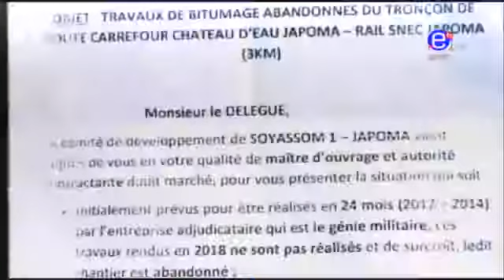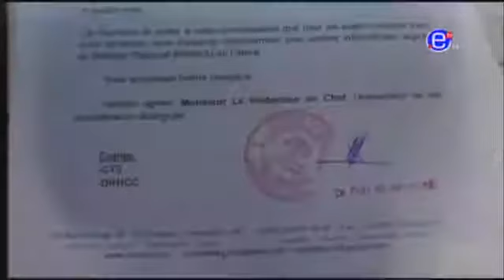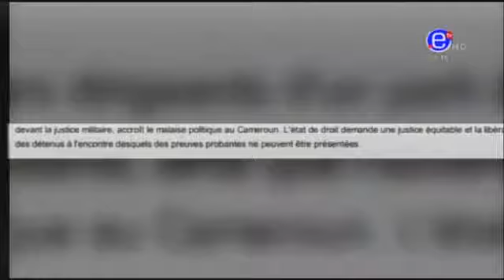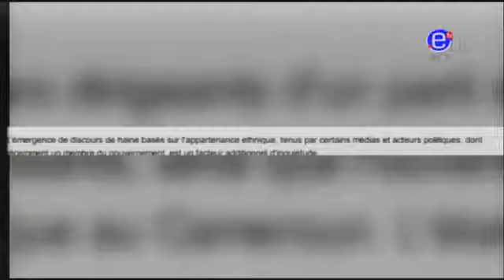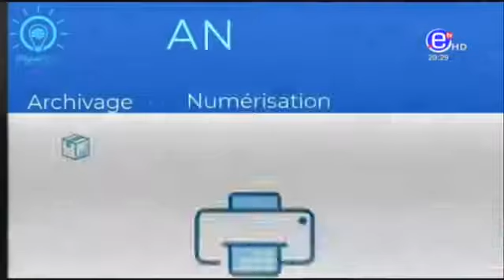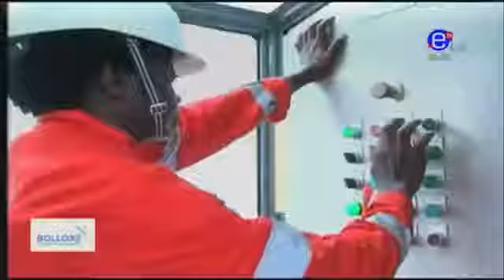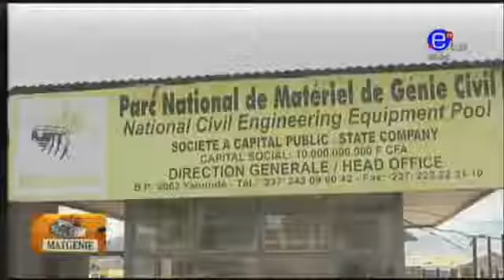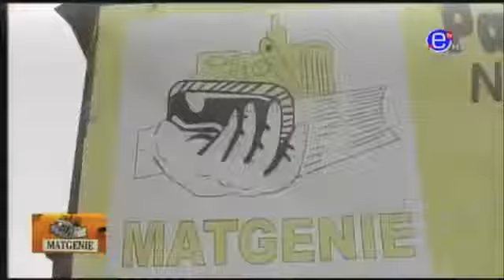États Unis : Tous les prisonniers politiques doivent être libéré( Le Journal de 20H00 06/03/2019 )